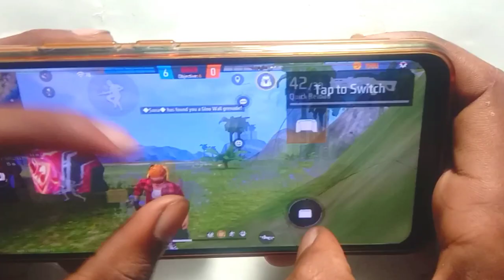free fire handcam @Pyaregamer free fire gameplay handcam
‎@4Flag Gamer  free fire handcam ‎@Pyare Gamer  free fire gameplay handcam ‎@GÊMEOS FF

3 finger free fire handcam gameplay